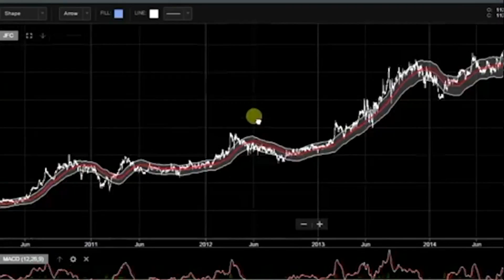The Surprisingly Emotional Power of Sand Art | Joe Castillo | TEDxPenn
Joe Castillo has helped organizations raise millions of dollars and performed in over twenty six countries, for Fortune 500 companies, Presidents, Kings, World Leaders, TED, CBS, NBC, BBC and most recently was a finalist on America’s Got Talent.

Joe Castillo is an expert on crafting a powerful story in a totally unique way. He has applied his creative genius to the challenge of creating a performance that communicates, inspires and motivates. His unique presentation stimulates the mind, capture the eye, engages the ear and grips the heart